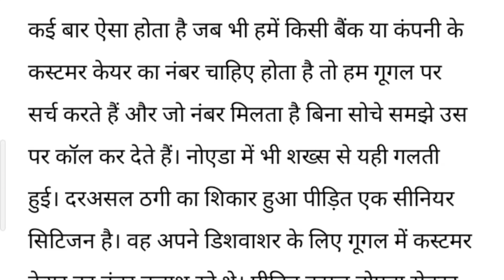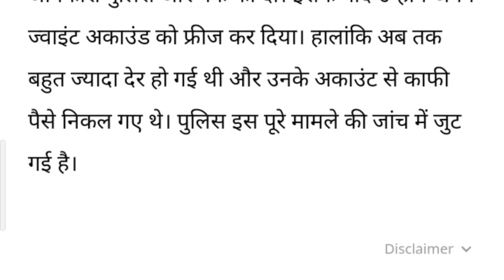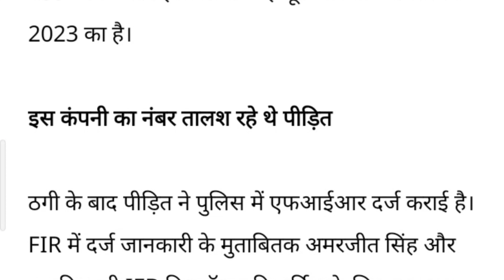Google पर सर्च कर इस नंबर पर मिलाया कॉल और अकाउंट से उड़ गए 8 लाख रुपये, आप न करें ये गलती